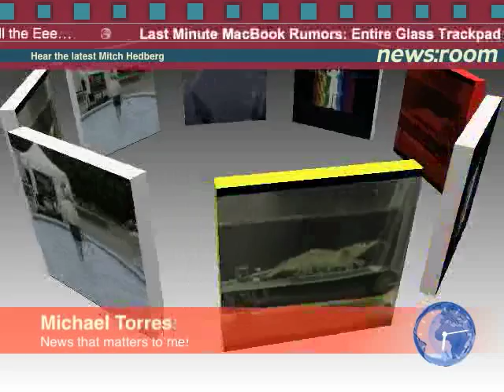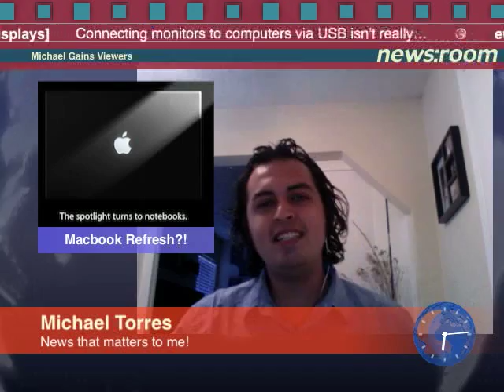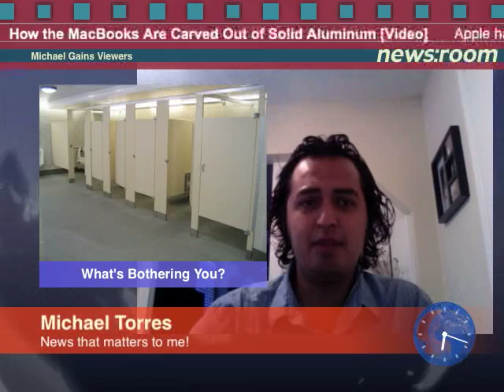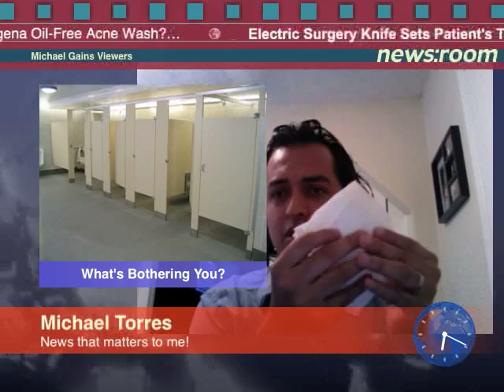News Show with BoinxTV 10/14/08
On this Episode:
New Apple Products
PS3 adds Flash
What's Bothering You

Other stuff. Please leave comments guys.